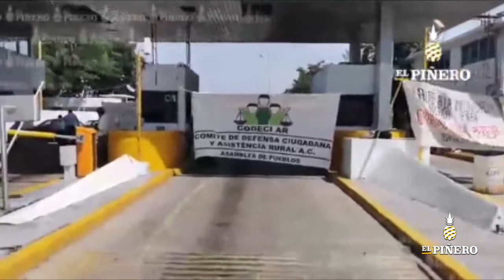Codeci cumple más de 48 horas de bloqueo en caseta de Tuxtepec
◼ El Comité de Defensa Ciudadana y Asistencia Rural “Codeci” mantiene bloqueada la caseta del puente caracol, afirman que no se quitaran hasta que les den una respuesta rápida.